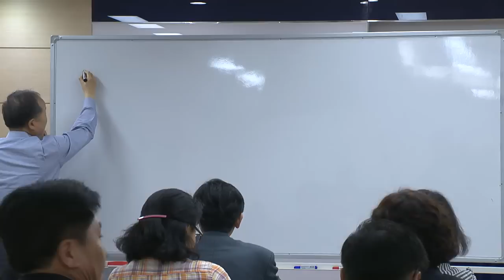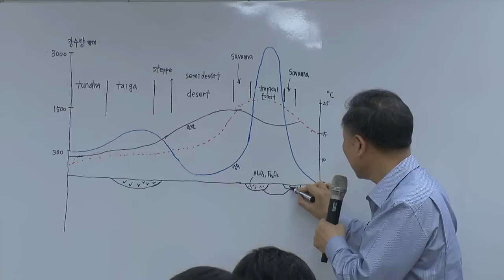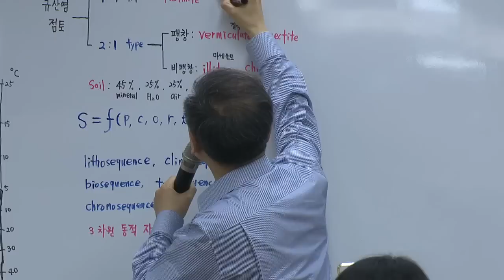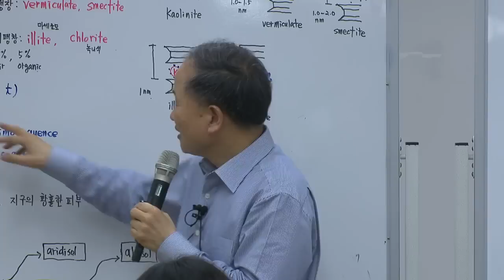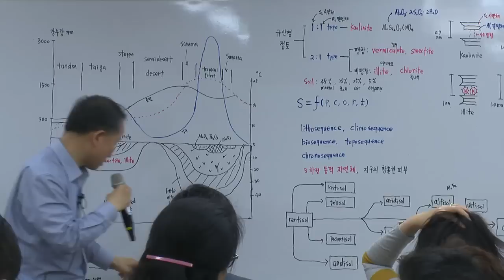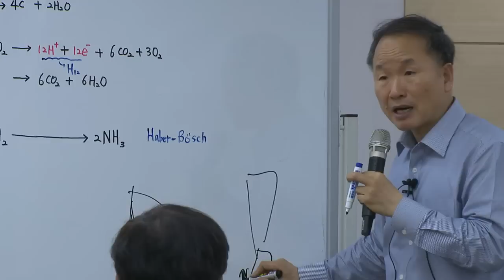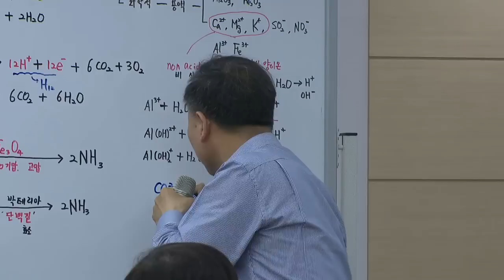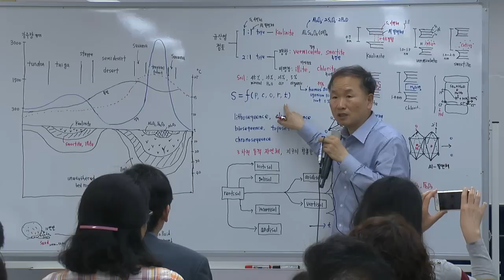제3강 고생물학 생명의 기원과 이해